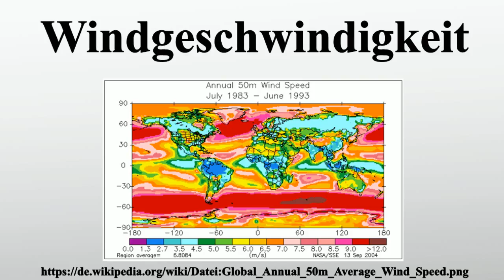Windgeschwindigkeit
Vielen Dank für Ihre Unterstützung:

Die Windgeschwindigkeit ist die Geschwindigkeit der Luft gegenüber dem Boden.Sie ist eine gerichtete Größe, definiert als Vektor mit einer waagerechten und einer senkrechten Komponente.Dieser wird jedoch in der Praxis meist auf die horizontale Komponente beschränkt und durch bestimmte Geschwindigkeitsintervalle in eine Windstärke kategorisiert.Es wird dadurch möglich, den Geschwindigkeitsvektor anwendungsorientiert aufzubereiten, um die jeweils relevanten Elemente hiernach beispielsweise in Wetterkarten eintragen zu können.

Bild-Copyright-Informationen
Urheber Info: NASA